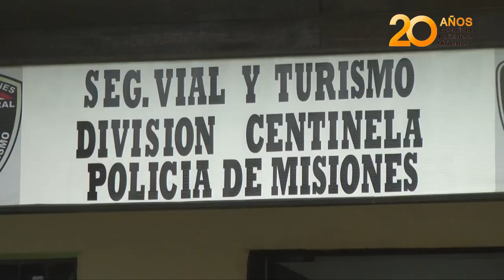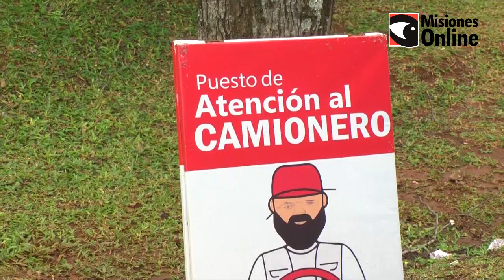Coronavirus: intensificaron los controles sanitarios para entrar a Misiones